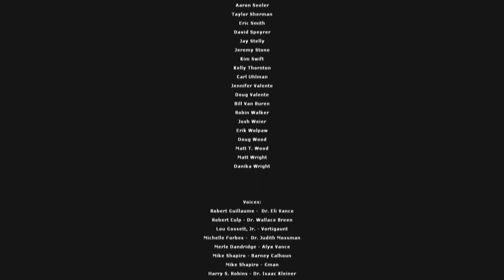Let's Play Half Life 2 Episode 1 - Part 5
Gordon is so MIT.

Also, told ya it was short.